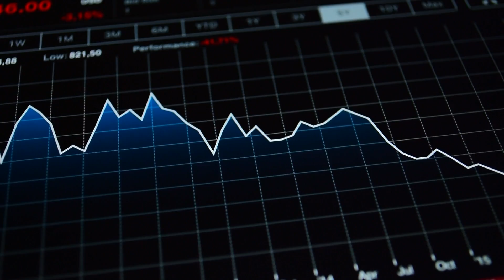Bioterrorism Can Happen With Just The Use Of A Very Infectious Virus ☣️😷 - Matt Ridley